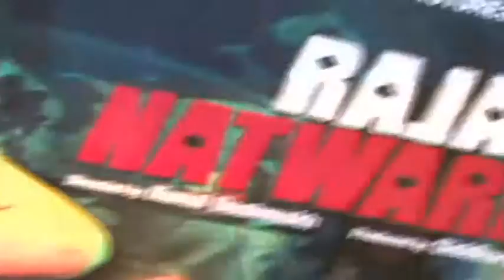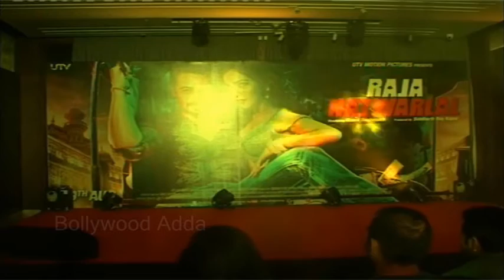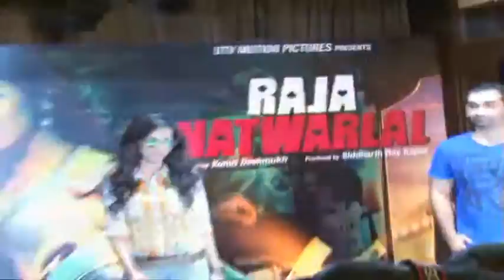Emraan Hashmi Launching Of Special Dancing Track Of Movie Raja Natwarlal